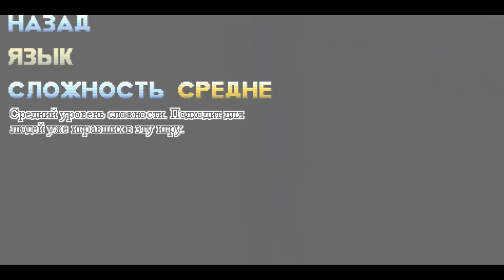Sonic.exe Stone of darkness№1 Новый враг!?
Тут вы можете поддержать меня удобным вам способом если есть желание:
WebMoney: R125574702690